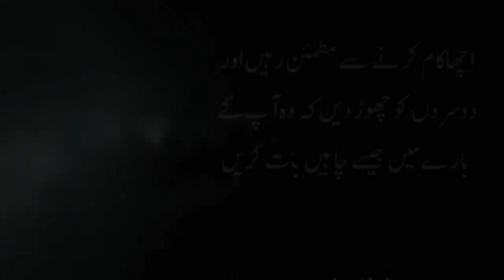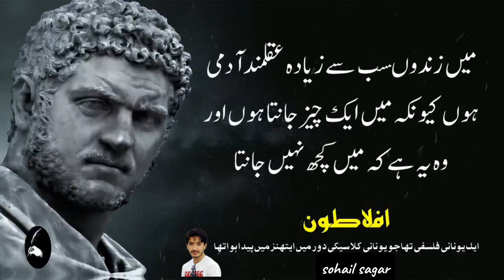Aflatoon Ke Kuch Qeemti Alfaz